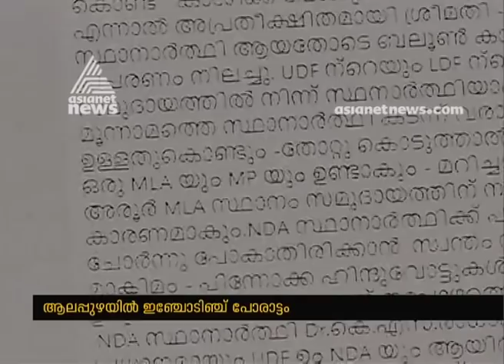Tight competition in LDF and UDF in Alappuzha Constituency | Election 2019